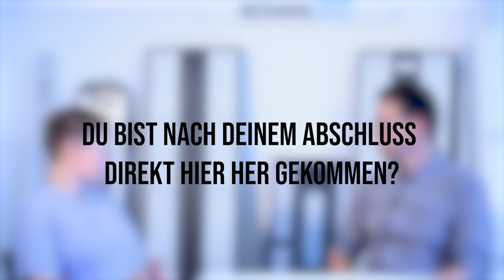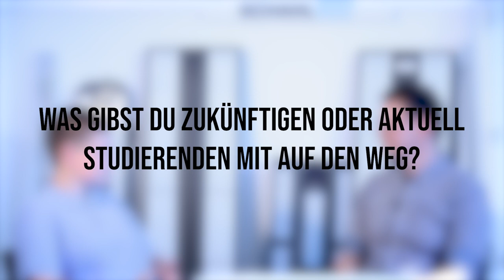Alumni Faces - Maximilian Groß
Maximilian Groß hat in Ilmenau Medientechnologie im Bachelor und Master studiert. Heute arbeitet er bei einem Unternehmen, das intelligente Beleuchtungssysteme entwickelt. Während seiner Zeit in Ilmenau ging ihm ein Licht auf und er realisierte bald: Ilmenau ist das, was du draus machst! Er erzählt, wie man sich selbst einbringen und das kulturelle Angebot der Stadt mitbestimmen kann. Von fachlichen Gesprächen im BD-Club bei lauter Techno Musik bis zur privaten Vorlesung ist hier alles dabei. Das Video ist im Rahmen einer Lehrveranstaltung im Studiengang Angewandte Medienwissenschaften entstanden.
Der neue Studiengang Medieningenieurwissenschaften (MIW) ist eine Weiterentwicklung des bisherigen Studienganges Medientechnologie und kann ab dem Wintersemester 2023/2024 studiert werden.

00:14 Wer bist du? Wie alt bist du? Was hast du studiert?
00:27 Hast du nur den Bachelor gemacht?
00:30 Warum hast du dich für ein Studium in Ilmenau entschieden?
00:52 Hat dich die Uni gut auf deinen jetzigen Beruf vorbereitet?
01:14 Was machst du heute?
01:30 Und du bist nach deinem Abschluss direkt nach München gegangen?
01:55 Was war dein Lieblingsmodul?
02:35 Hattet ihr viele Gruppenarbeiten und Praxis oder war es eher theoretisch?
03:19 Was machen deine Kommilitonen von damals heute?
05:58 Wie war es für dich in einer Kleinstadt zu studieren?
04:47 Hat die Uni zu kulturellen Angeboten beigetragen? Warst du in Vereinen?
05:38 Warst du in den Clubs?
06:02 Wie stellst du dir deine berufliche Zukunft vor?
06:21 Was gibst du zukünftigen oder aktuell Studierenden mit auf den Weg?

Maximilian Groß finished his bachelor's and master's degree in media technology in Ilmenau. He now works for a company that develops intelligent lighting systems. During his time in Ilmenau he soon realized: Ilmenau is what you make of it! He talks about how to get involved and influence the cultural offers of the city. From technical discussions in the BD-Club with loud techno music in the background to private lectures, everything can be found here. The video was created as part of a course in the Applied Media Studies program.
The new degree program Research in Media Engineering (MIW) is a further development of the previous degree program Media Technology and can be studied from the winter semester 2023/2024.

If you are interested in other courses of study, you can find all videos in a playlist
Further information: